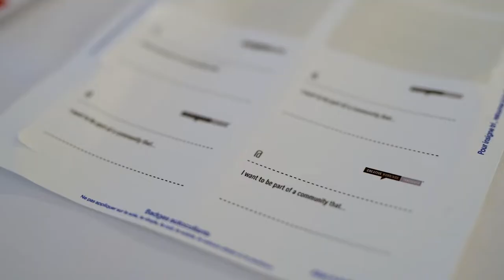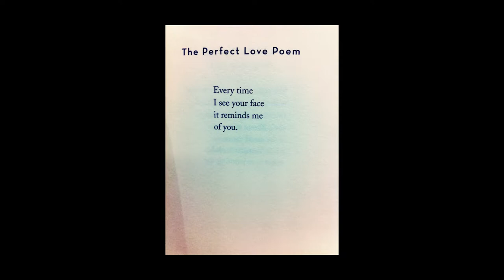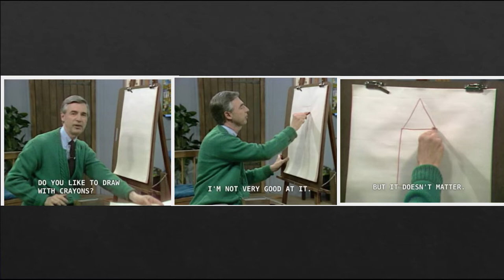Pennylane Shen: Objectively Speaking, What Makes Good Art?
Pennylane Shen, describes all of art history in less than 30 seconds.

Pennylane Shen at CreativeMornings Vancouver, Aug 5, 2022. Free events like this one are hosted every month in dozens of cities. Discover hundreds of talks from the world's creative community